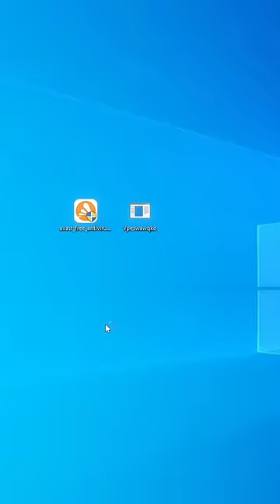CZY AVAST ZABLOKUJE GROŹNEGO WIRUSA? 😱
A tak gadacie na Avasta.. XD

Montaż: vteemo

Tagi